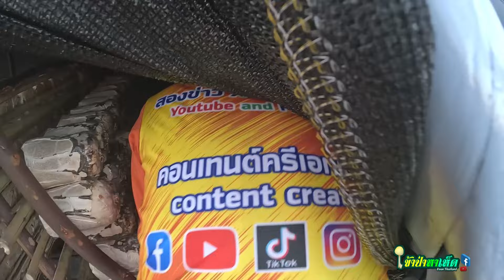ใหม่!!! ป๊าดออกใหม่ดต็มเลยครับ!!! อัพเดจเห็ดขอนขาว ออกใหม่เต็มเลยครับ 16/ม.ค/66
เพจเฟสบุ๊ค            : เข้าป่าหาเห็ด
เพจเฟสบุ๊คที่ 2      : สองบ่าว
เบอร์โทร               : 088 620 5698
หรือแอดไอดีไลน์  : @512uhhab

ติดตามไปกับทั้งสองบ่าวจะพาหาอยู่หากินแบบบ้านๆ มีอะไรทั้งสองบ่าวจะเอามานำเสนอให้ทุกคนได้ดูกันนะครับ ถ้าหากผิดพลาดประการใด ทั้งสองบ่าวขออภัยมานะที่นี้ด้วยนะครับ และอย่าลืม!!!
กดไลค์ กดเเชร์ กดติดตาม กดกระดิ่ง เพื่อเป็นกำลังใจให้ทั้งสองบ่าวด้วยนะครับ ขอบคุณคราบ​